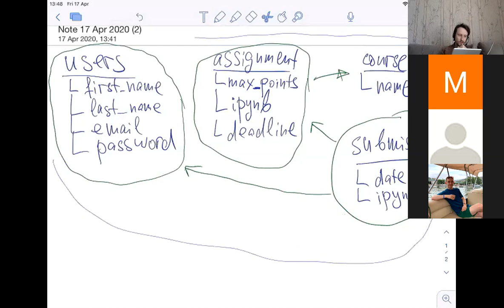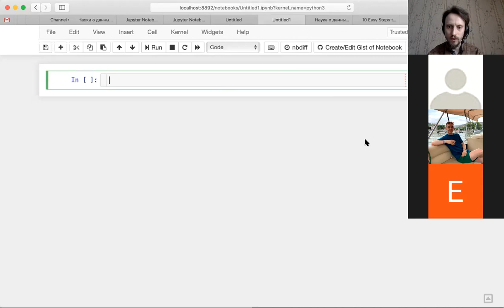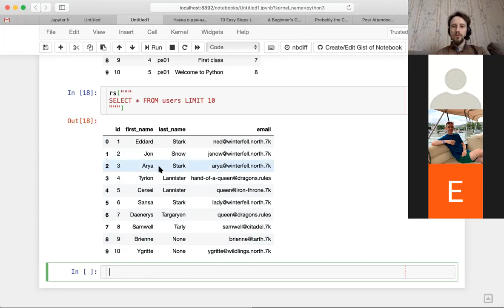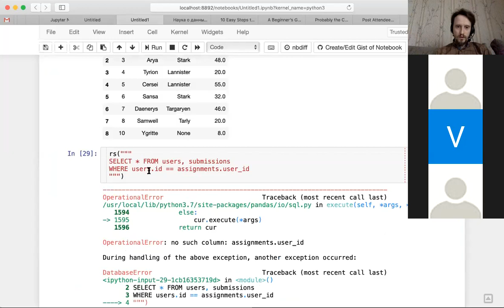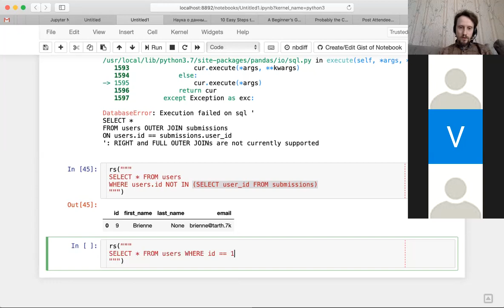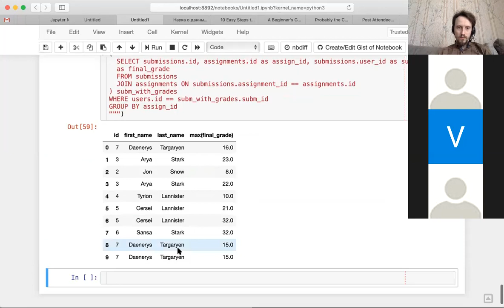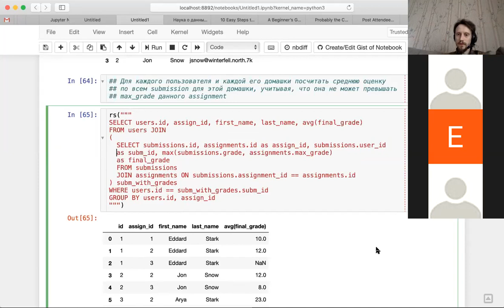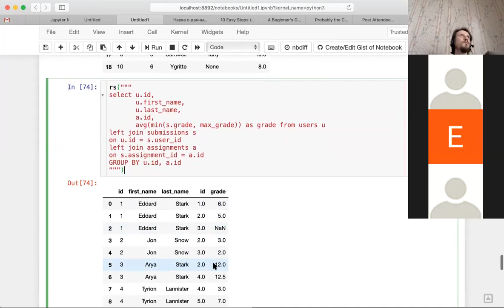HSE-NES 2020 Data Science 2020-04-17 SQL-2 JOINs and subqueries